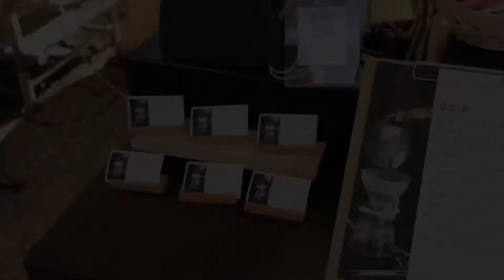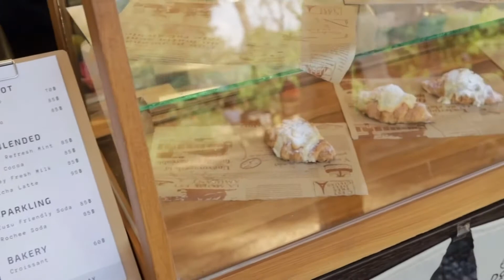ยิ่งยงสวนดอกไม้ & เริ่ม RERM คาเฟ่ เชียงใหม่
ทริปเชียงใหม่ EP7
ยิ่งยงสวนดอกไม้
เริ่ม RERM คาเฟ่

ทริปเชียงใหม่ EP1
ขบวนรถด่วนพิเศษอุตราวิถีที่ 9 กรุงเทพ – เชียงใหม่
สถานีรถไฟกรุงเทพ (หัวลำโพง)
สถานีรถไฟเชียงใหม่

ทริปเชียงใหม่ EP2 : Atlantis Valley & บ้านแม่กำปอง

ทริปเชียงใหม่ EP3 Nature Talk แม่ริม ห้องดินโต

ทริปเชียงใหม่ EP4 สวนลุงรน & กาดเกรียงไกรมาหามิตร แม่ริม เชียงใหม่

ทริปเชียงใหม่ EP5
ร้านอาหารพราวภูฟ้า & WTF Coffee Camp เชียงใหม่

ทริปเชียงใหม่ EP6

ทริปเชียงใหม่ EP8

ทริปเชียงใหม่ EP9
DCraft.cnx
Transit Number 8
One Nimman